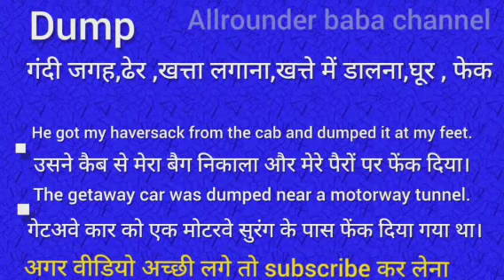Dump meaning in hindi || dump ka matlab kya hota hai || word meaning english to hindi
Dump meaning in hindi
Dump ka matlab kya hota hai
english to hindi
word meaning
what dump
Dump का हिंदी अर्थ